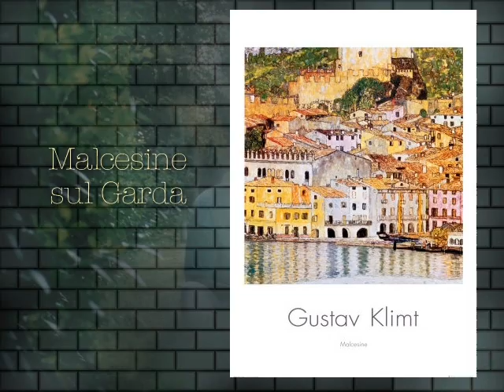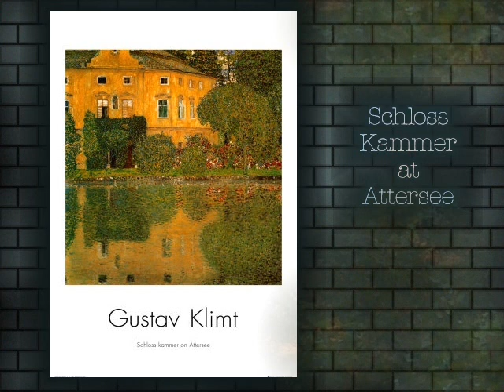Gustav Klimt Paintings with Original Song by Carola Rost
Some famous works of art by the Austrian Art Nouveau artist like "The Kiss" and "Water Serpents", also from the "Stoclet Frieze" in Stoclet Palace, Brussels, Belgium.